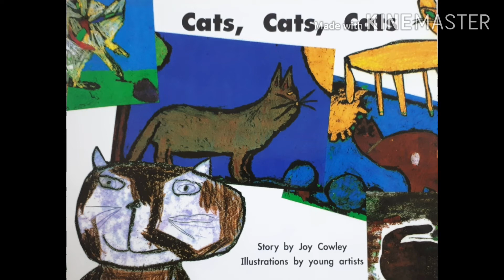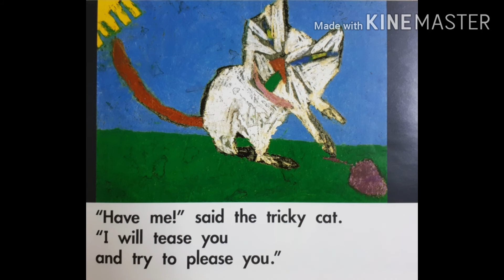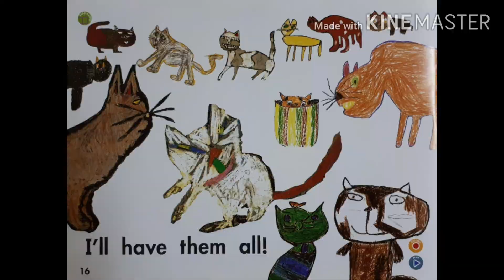Cats, Cats, Cats - Joy Cowley & young artists / picture book of & for children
Look at these awesome pictures of young artists!